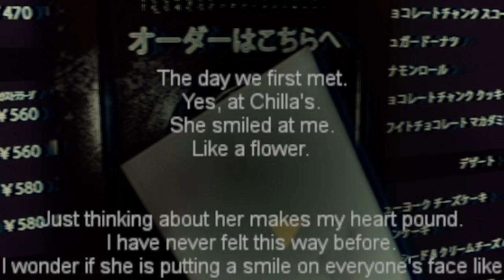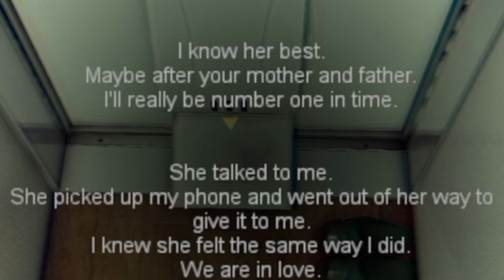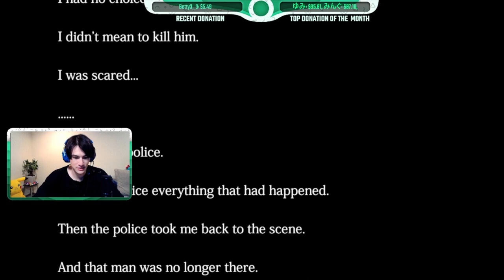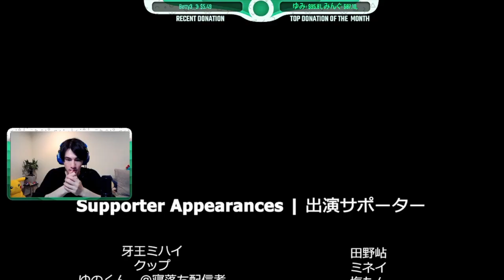Trying To Survive 'The Closing Shift'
Hey Guys! In this video I take on 'The Closing Shift', the latest game from Chilla's Art. To be honest, it was the perfect combination of scary, funny and actually pretty decent café simulator. Hope you enjoy watching the gameplay and I'll see you again next week!